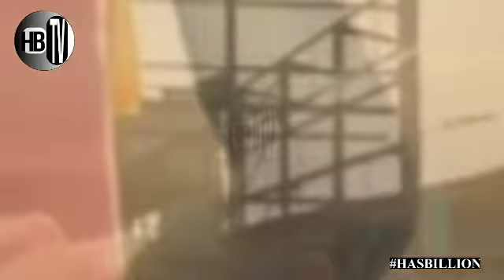WIZKID ajibu MWALIKO wa DIAMOND wa kuja WASAFI FESTIVAL (DAR ES SALAA jumamosi hii)